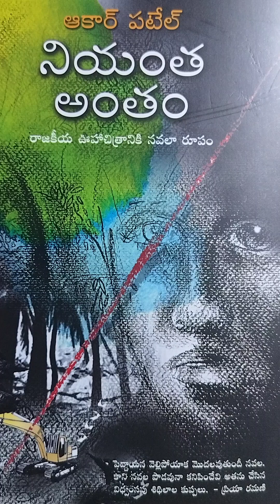నియంత అంతం నవల పరిచయం వినండి పెద్దాయన ఆఫ్టర్ మెస్సయ్యా ఇంగ్లీషు నవల తెలుగులో@karunasirimani159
Writer: ఆఫ్టర్ మెస్సయ్యా ఇంగ్లీషు నవల. ఆకార్ పటేల్
అనువాదకులు: N. వేణుగోపాల్ గారు
పబ్లిషర్స్: మలుపు బుక్స్ ( కాపీలు పొందడానికి )
ఆడియో పరిచయం : @karunasirimani159
@karunasirimani159 @karunasirimani4121 @AkiraAdvait baby boy funny videos and photos 🤣 🤣 🤣 🤣 🤣 😅 😅 😂 😂
కరుణసిరిమని తెలుగు ఆడియో కథలు మరియు నవలలు వినండి karunasirimani telugu audio stories and novels
ఆఫ్టర్ మెస్సయ్యా ఇంగ్లీషు నవలను తెలుగులో అనువాదం చేశారు. " మలుపు బుక్స్ " పబ్లిషర్స్ నుండీ కాపీలు  పొందవచ్చు.
సంప్రదించాల్సిన No.630 599 1831